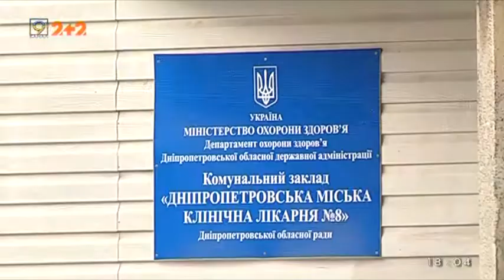Реорганізувати або об'єднати: що планують у Дніпрі зробити з лікарнею №8?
Онкодиспансер у Дніпрі знесуть а на його місці зведуть торговельний центр. Восьму лікарню розформують, а лікарів залишать без роботи. Лікарню і центр об'єднають, а приміщення все одно заберуть. Питання винесуть на засідання обласної ради, але насправді — все вирішили. Медичну спільноту Дніпра та пацієнтів — лихоманить: чутки, одна гірша за іншу, вирують містом десь із тиждень. Найбільше занепокоєний колектив міської спеціалізованої клінічної лікарні номер 8 - його працівники першими забили тривогу, навіть готові були виходити на вулиці з протестом. На початку тижня вони випадково побачили відповідний пункт в одному з проектів, що виносять на сесію облради, яка дійсно відбудеться 22 лютого.